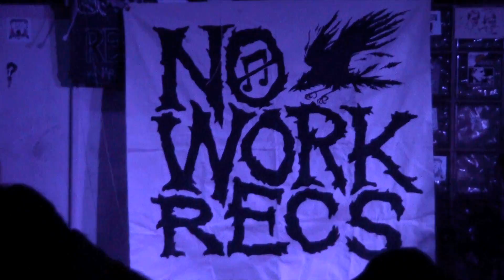Sponge (FL) on November 7, 2015 at Churchill's, Miami, FL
Sponge at No Work Fest on Saturday, November 7, 2015 at Churchill's Pub in Miami, FL.